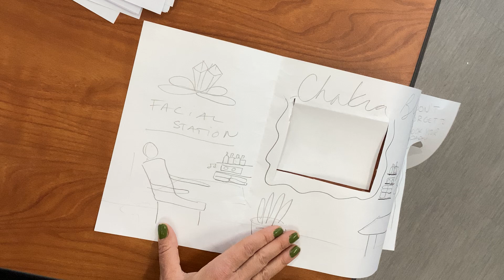Food Truck, further along